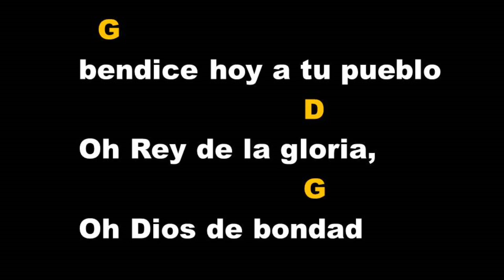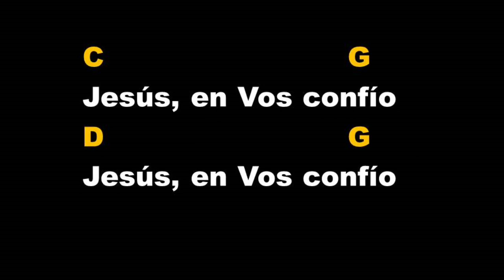CANTO DE ENTRADA || HIMNO DIVINA MISERICORDIA || 2º DOMINGO DE PASCUA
C                          G
Jesús, en Vos confío(2)
C                     G
//Divina misericordia
D                              G
En Vos confío, en Vos confío//

G
En tu Divina Presencia
                              D
Jesús Misericordioso,

venimos todos tus hijos
                                  G
confiados en tu grandeza.
G
Aurora resplandeciente,
                              C
Rayos de amor infinito,
                   G
bendice hoy a tu pueblo
                        D                     G
Oh Rey de la gloria, Oh Dios de bondad
     C                       G
Con llamas de luz eterna,
                      D
consuela mi alma
                      G
que sedienta está.

धर्मगीत लेक्टियो डिविना अभ्यारण्य वेदी वेदी वेदी वेदी वेदी वेदी वेदी वेदी वेदी वेदी पुजारी # масса евангельские богослужебные песни месса сегодня слово божье вечное поклонение святое массовые песни